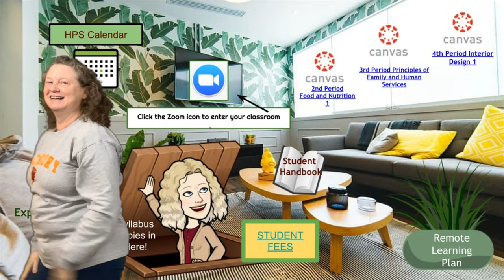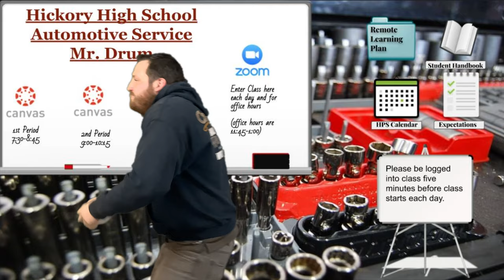Hickory High School CTE Month - CTE Highlights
Hickory High School - Career and Technical Education teachers demonstrate their engaging personalities and enthusiasm for the subjects they teach.  Enjoy them having fun as they dance across their digital bitmoji classrooms.  Enroll in a CTE class and discover the joy of learning.